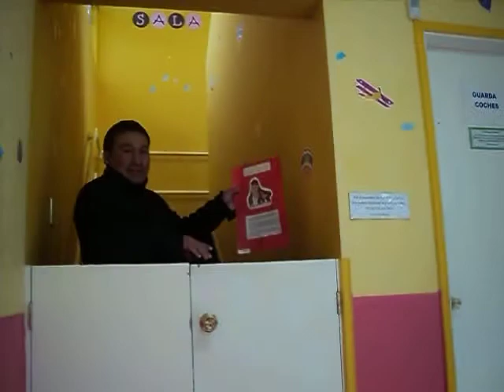Angelito Parte I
Preparando a mi bella hija Ananda Trinidad en Angelito...